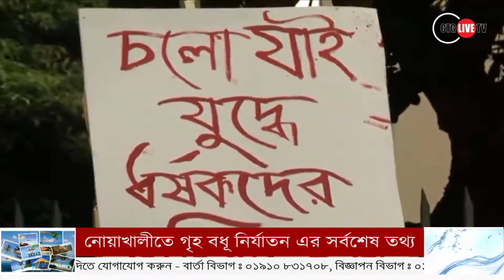নোয়াখালী গৃহ বধূ নির্যাতনের সর্বশেষ তথ্য,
সারাদেশে মানববন্ধন ও বিক্ষোভ মিছিলের মাধ্যমে চলছে গণ আন্দোলন